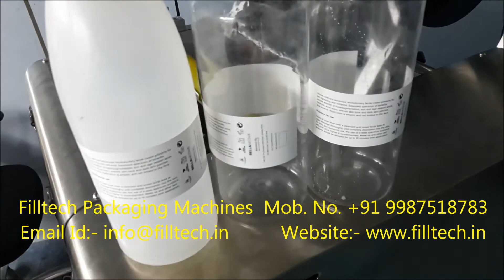Semi Automatic Round Bottle Sticker Labeling Machine for Round Bottle # Labeling Machine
Address:- 115, New Modella Ind. Estate, Padwal Nagar, Behind Automatic Elec. Co., Wagle Estate, Mumbai, Thane - (400604), INDIA.

This video shows machine which is also said as
Filltech Packaging Machines
Semi Automatic Labeling Machines
Semi Automatic Sticker Labeling Machines
Semi Automatic Sticker Labeling Machines for Round Bottle
Labeling Machines
Semi Automatic Labelling Machines
Semi Automatic Sticker Labelling Machines
Semi Automatic Sticker Labelling Machines for Round Bottle
Labelling Machines
Self Adhesive Sticker Labeling Machines
Self Adhesive Sticker Labellng Machines